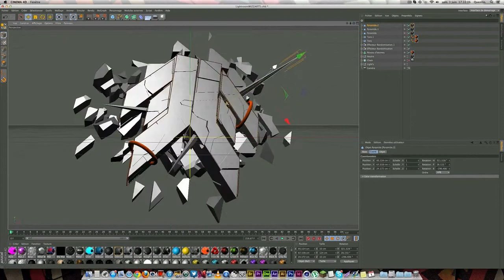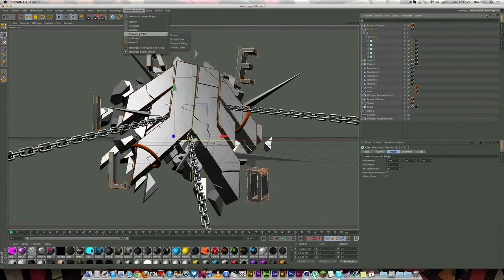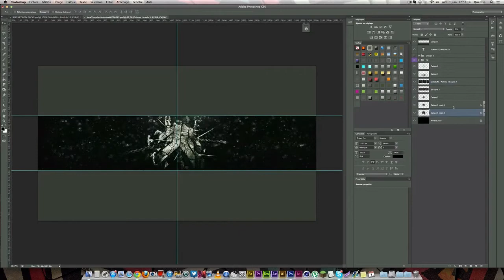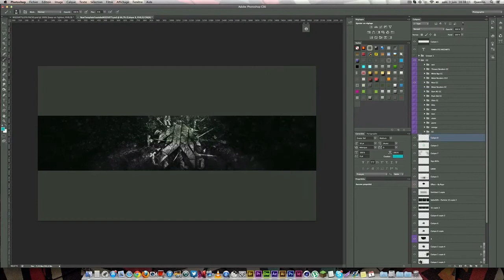LIKED Recruitement. WiZzArts (And joined LIKED!)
Background Partner LIKED Recruitement Challenge

-WiZz.